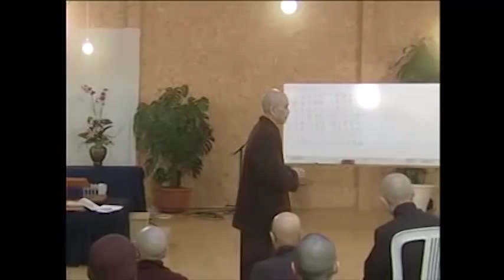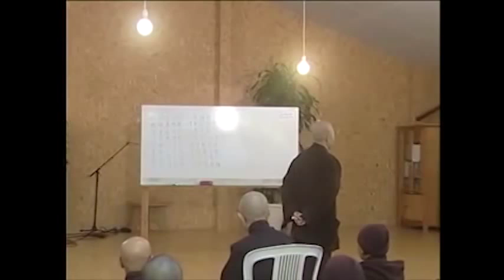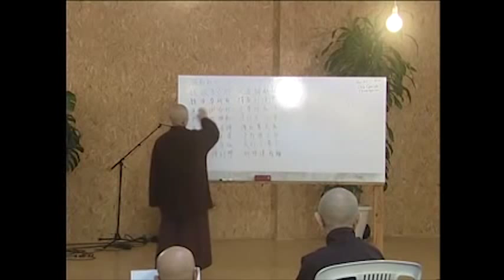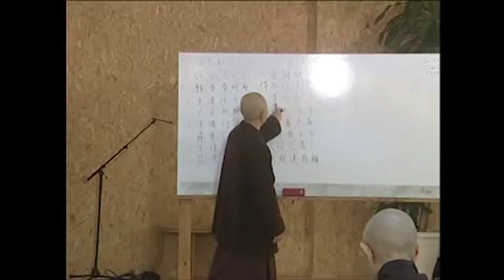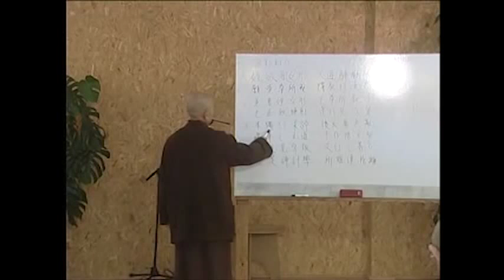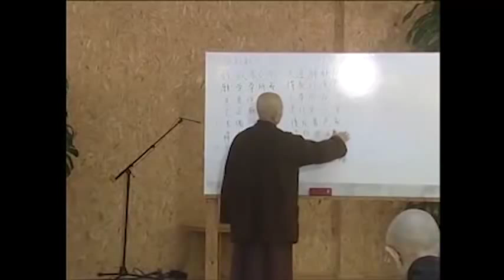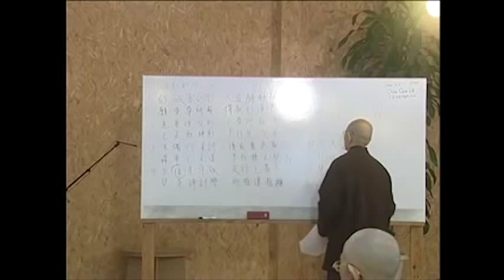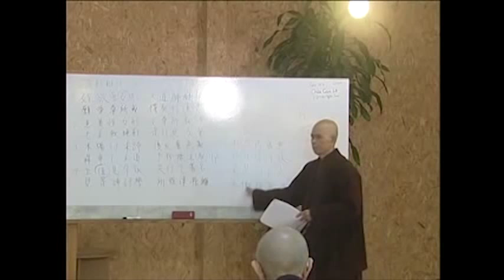Di Lặc Nạn Kinh 1 - Thầy Thích Nhất Hạnh